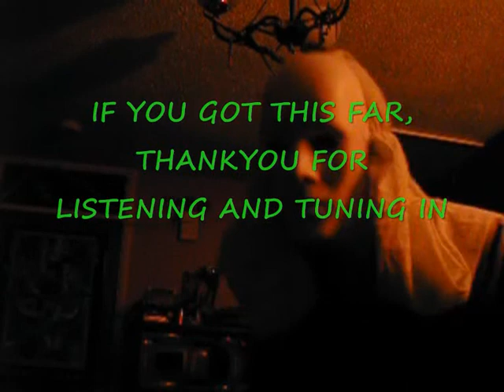LEVEL7 By VOOLFGA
First Music Vid By,VOOLFGA ). STARING, me bro, me kids, my self and a kangaroo. oh and brad from EVILDEAD... ENJOY